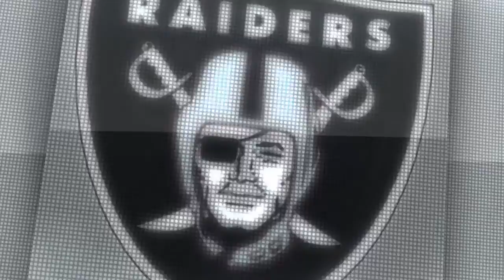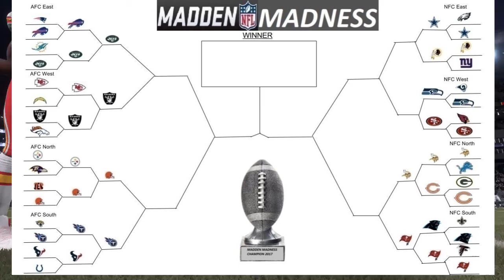ALEX SMITH DID WHAT?! Madden Madness - Round 2 Game 6 - Oakland Raiders vs Kansas City Chiefs